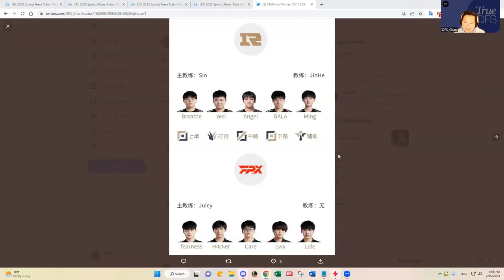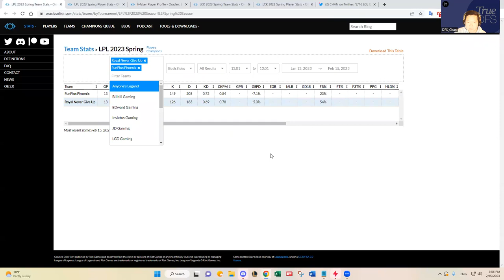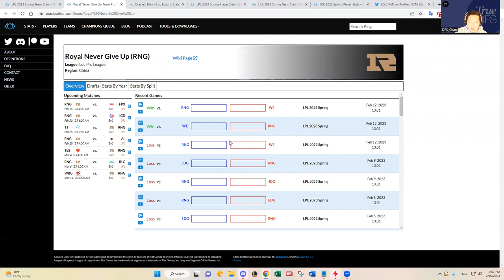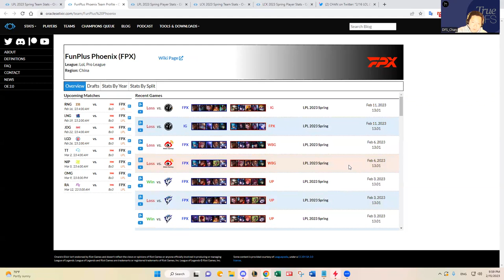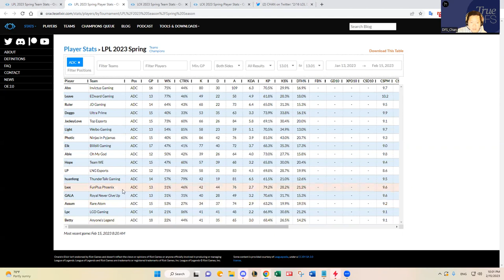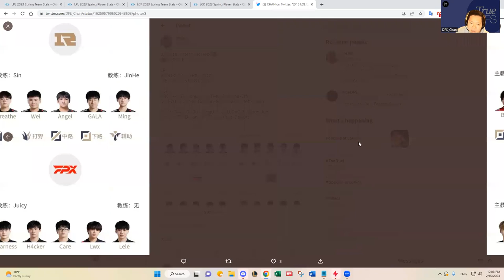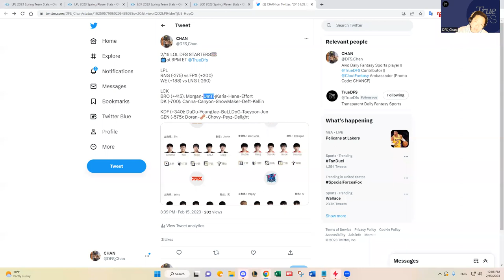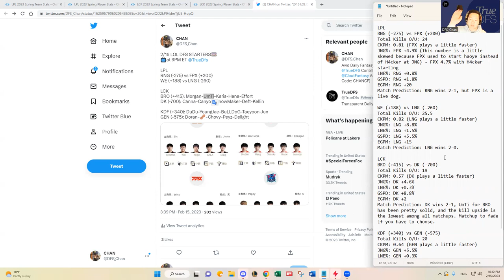2/16 LOL LPL/LCK DFS SLATE PREVIEW & PREDICTIONS